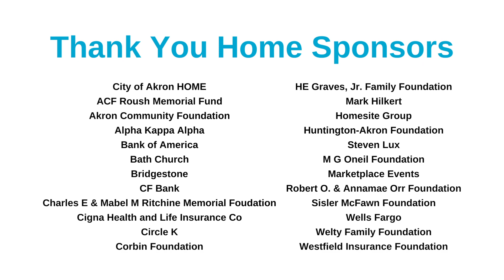Burnett Family Dedication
Join us in welcoming the Burnett Family home!